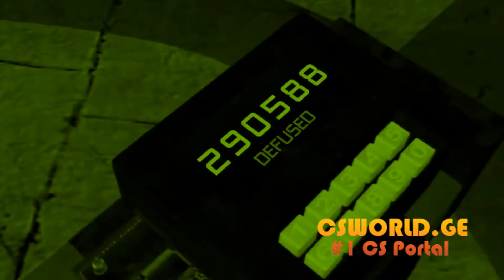Counter strike 1.6 Fragmovie[ Eminem- I am soldier Soundtrack]